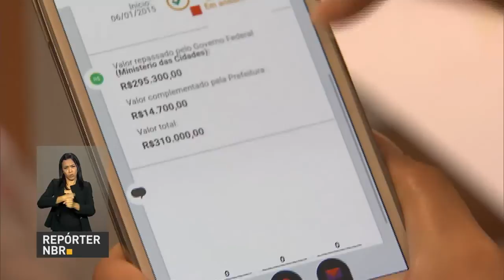PF cumpre 70 mandados de prisão para combater pornografia infantil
REPÓRTER NBR 12H - 22.11.16: Governadores de todo o país se encontram nesta terça-feira com o presidente Michel Temer para discutir situação dos estados. Novas regras do setor elétrico vão garantir acesso a energia e desconto para consumidores de baixa renda. A Polícia Federal cumpre hoje 70 mandados de prisão e de busca e apreensão em 16 estados para combater rede de pornografia infantil.